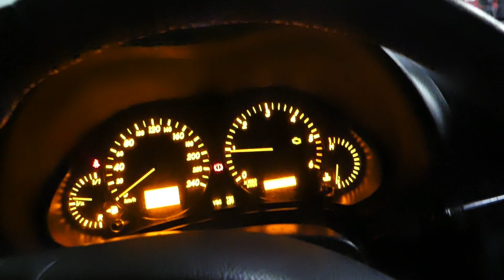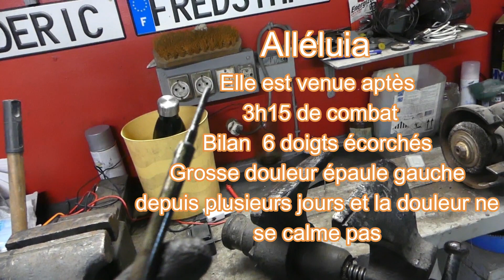Impossible démonter bougies préchauffage bloquée mais pas cassée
Bonjour
Suite à un voyant et une recherche de panne je contrôle mon relais de préchauffage ainsi que mes bougies. Je veux tester mes bougies et il y en a une qui est bloquée. Je galère pendant environ 3h15 et je finis par la retirer
sans casse.

Je te montre comment j'ai fait  mais attention j'ai eu de la chance il n y a pas eu de casse et les bougies étaient accessibles.

A bientôt
00:00 Générique
00:10 Présentation
01:29 Démontage de la bougie
15:28 Remontage bougie
17:32 Conclusion